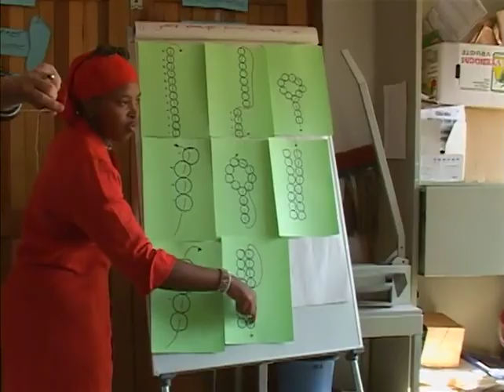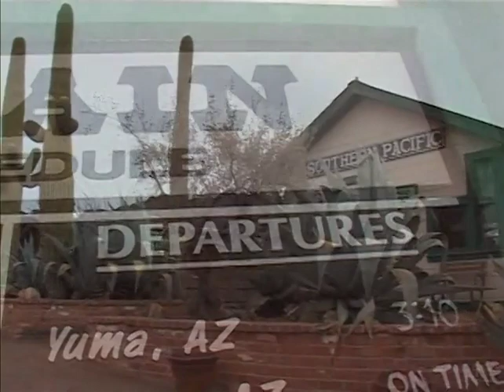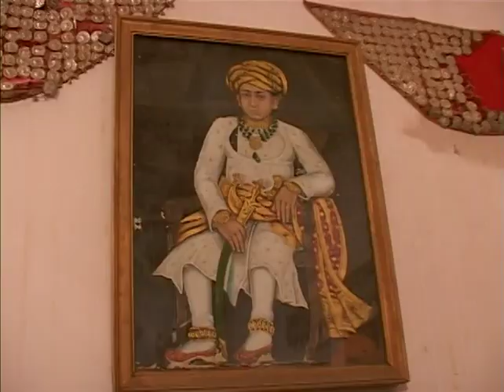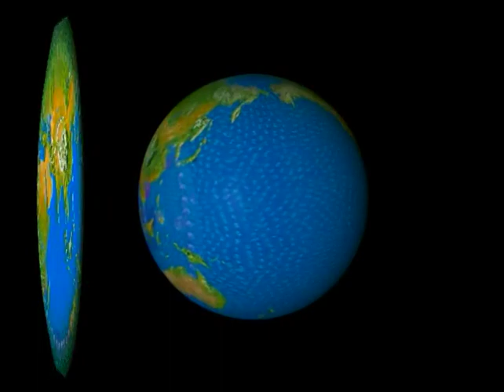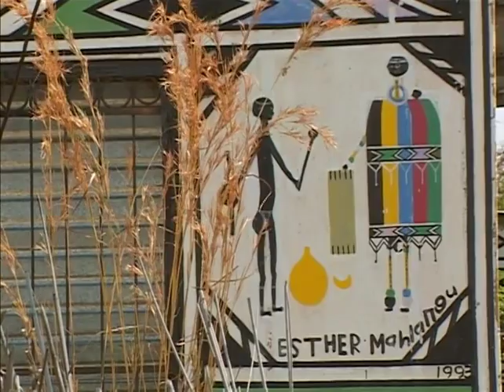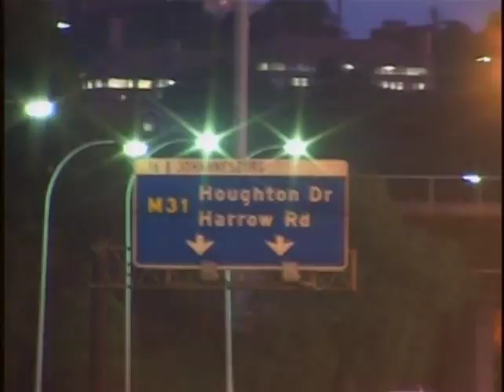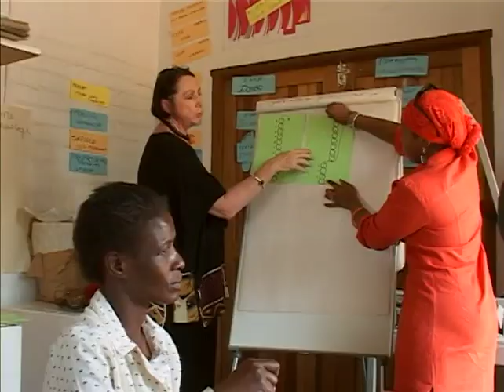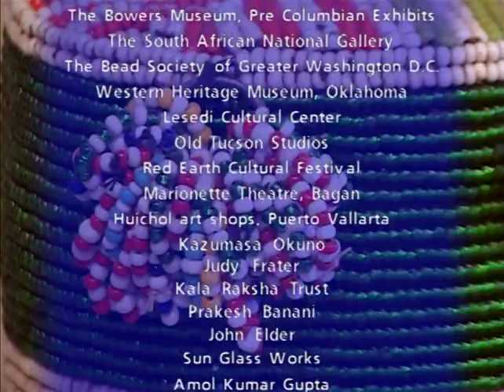WORLD ON A STRING Part Two THE TINY MIGHTY BEAD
World on a String depicts how the advent of mass production of glass gave humanity the seed bead. The tiny treasure has enriched cultural, religious, and social life unlike any other object in history.  A film by Diana Friedberg ACE